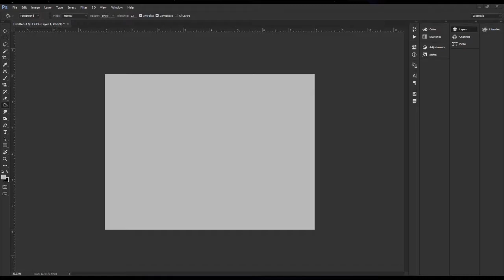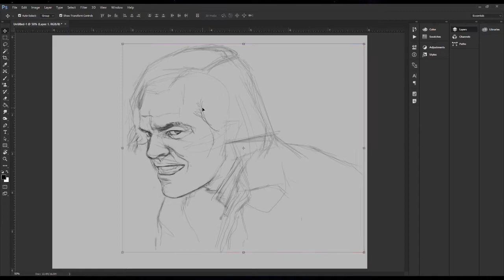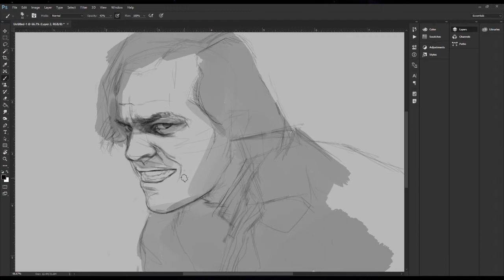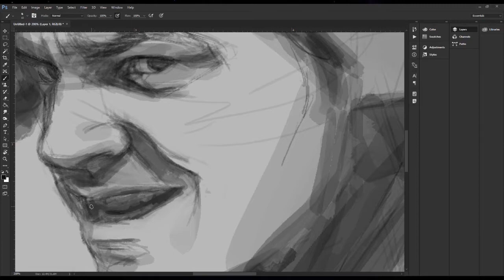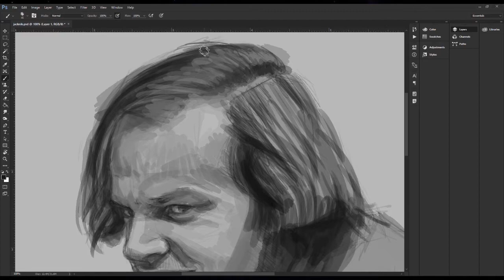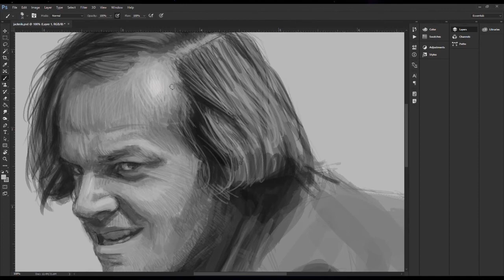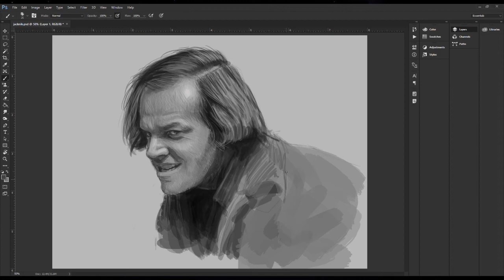Drawing Jack Torrance From The Shining | Time-lapse Drawing | C.Rodriguez Art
Drawn as part of Inktober 2020. I decided not to draw the iconic, "Here's Johnny!" scene we mostly remember from the movie because it's so recognizable and overdone. I think this scene is almost as intense and Jack's expression in the source material really captivated me to draw this portrait.